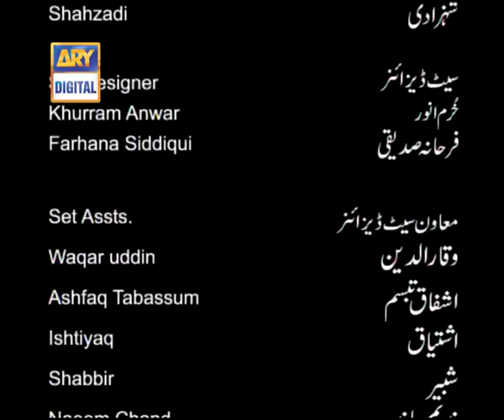Loose Talk Episode 143 - ARY Digital